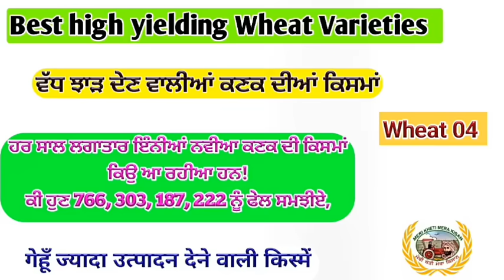Selection of Wheat varieties (ਵੱਧ ਝਾੜ ਲਈ ਕਣਕ ਦੀ ਕਿਸਮਾ, ਨਵੀਆਂ ਕਿਸਮਾ ਦਾ ਹੱੜ ਆ ਗਿਆ ਕੀ ਕਰੀਏ)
Farmers are confused in selection of Wheat varieties many new varieties released. why so many varieties released. which variety is now outdated. we discussed best as per our level of knowelgde.